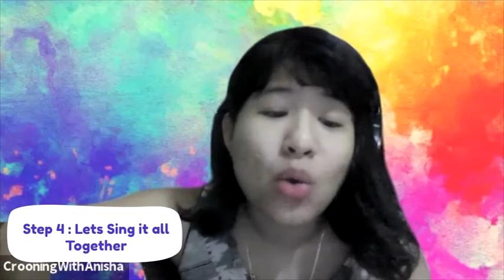How to Create a Song From Scratch | Song Writing Made Easy | Fun Activities For Kids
Learn how to create a song from scratch - with the right guidance - you'll be writing your own original songs like a pro!

Songwriting appears to facilitate student development through enabling emotional stability, offering therapeutic benefits, and providing a vehicle for self-expression, self-discovery, and overcoming challenges. Songwriting is a creative activity that helps persons express a range of ideas and feelings.